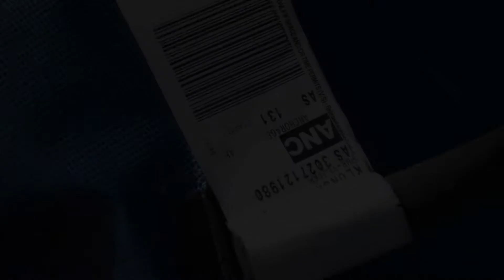ASG Kacey Kut 2015